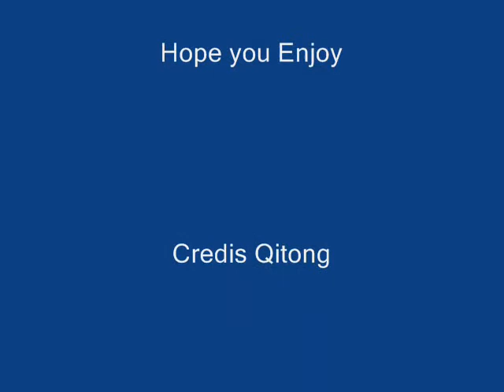Dawn Yeoh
She is very cute and sweet ..